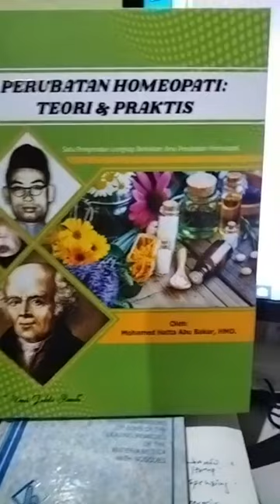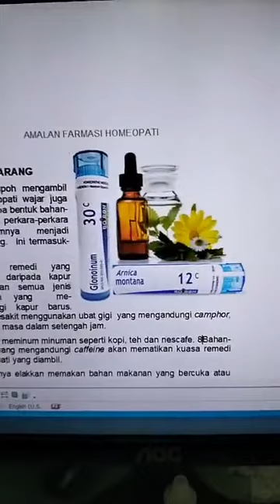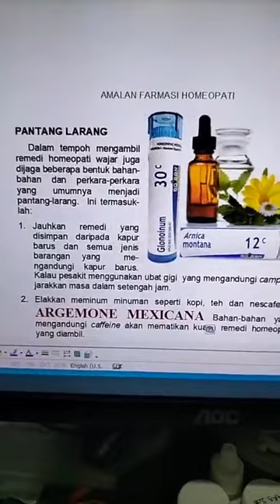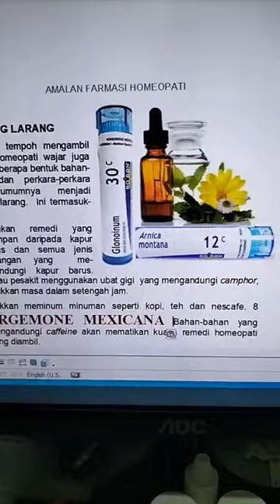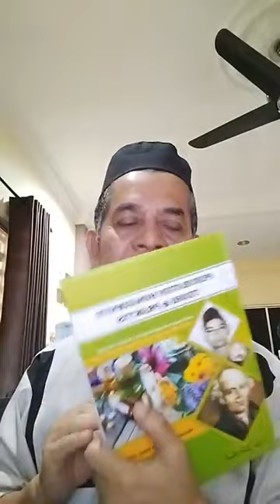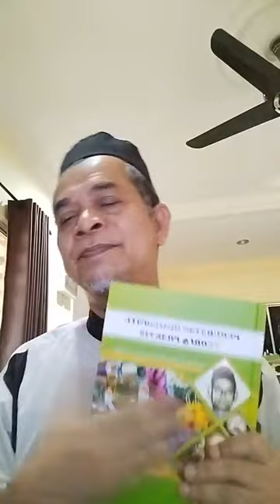Memasyarakatkan Homeopathy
Mengenali asas ilmu Homeopati. Mengapa perlu tahu Potensi, nama remedi, dos nya berapa dan sebagainya.